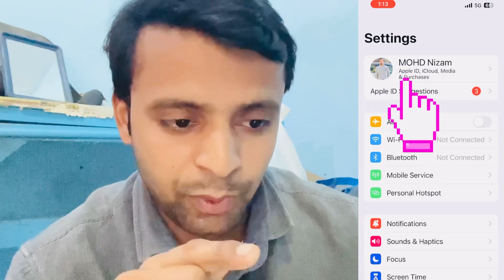iPhone 📱 चोरी होने के बाद भी मिल जाएगा/IMPORTANT SETTINGS OF nizamtech1786